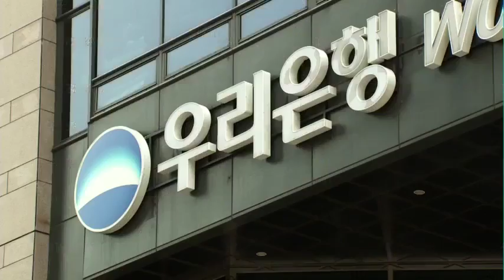채용비리 '된서리' 은행권, 상반기 공채 '투명성 ↑'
인사청탁에 남녀차별까지, 채용비리 의혹에 된서리를 맞은 은행권이 대대적으로 채용 시스템 정비에 나섰습니다. 전형을 외주화하고 면접에 외부 전문가를 참여시키는 등 투명성을 높이고 있습니다. 조정현 기자입니다.